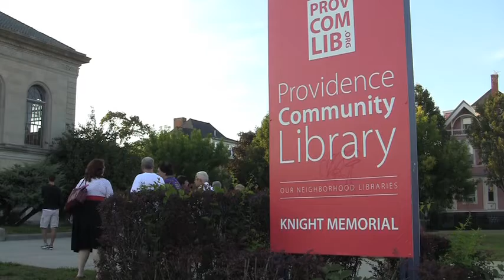Hispanic Heritage Month kicks off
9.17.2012: The statewide kick off of Hispanic Heritage Month 2012 was held Monday evening on the front lawn and inside the Knight Memorial Library in Providence. The free event featured music of "Voces de los Andes," dance by Grupo Arcoiris: Youth & Children's Talent Connection, and family arts & crafts, face painting, a sampling of Latin-American food.
Hispanic Heritage Month runs September 15 -- October 15.  Providence Journal video by Kris Craig